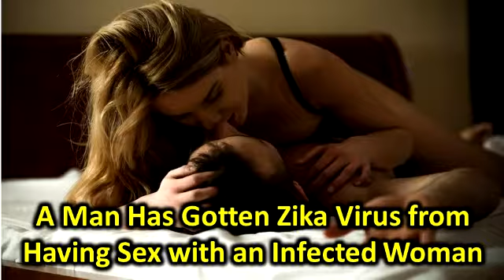A Man Has Gotten Zika Virus from Having Sex with an Infected Woman